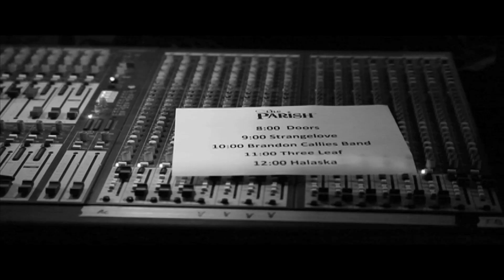Brandon Callies Band The Gunner